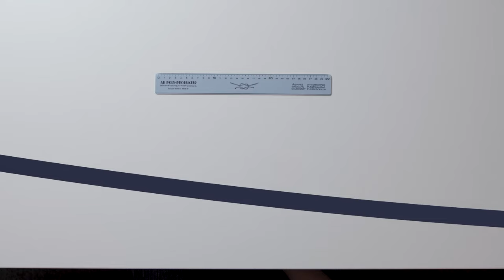SÅ SPLITSAR DU EN HMPE/DYNEEMA-LINA - POLYROPES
Att splitsa rep är något som alla kan lära sig. Beroende på typ av rep finns det olika svårighetsgrader. Att splitsa en HMPE/Dyneema-lina är bland det enklaste som du kan lära dig. I denna videon visar vi hur du gör.